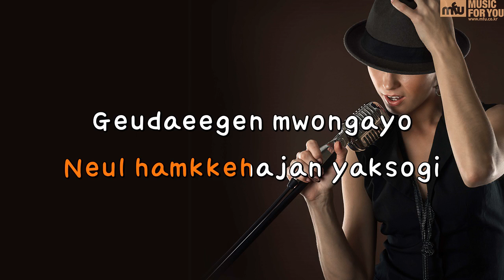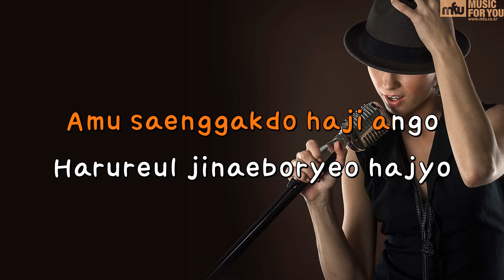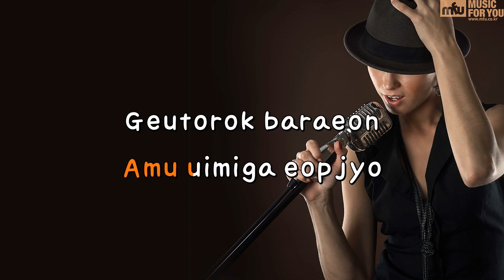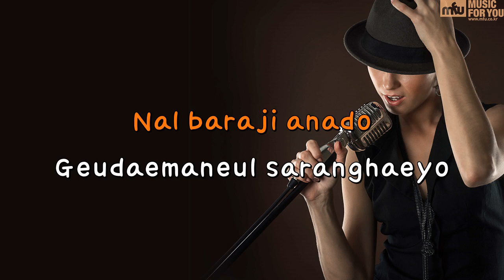Aesseo - Nilo (Instrumental & Lyrics)